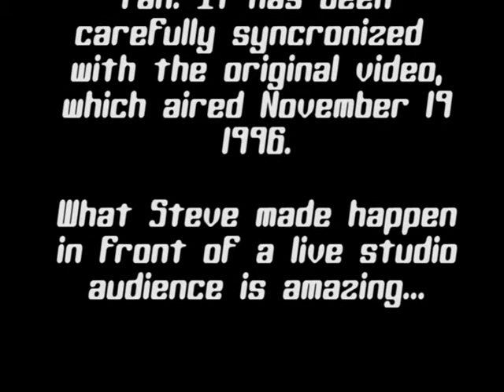Steve Wilson vs Shoes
This is a "from the control room" look at the filming of "Behind the Issues".  A big thank you to the intern who had the foresight to smuggle this out!  You will be hearing director Steve Wilson keep tight control over editing "as it happens" before a live studio audience.  He is obligated to keep content limited to an exact amount of time so that advertisers receive their entire amount of paid time during the "Almost Live!" performance.  This particular skit involved some exacting timing to insure that each mark was filmed on time.  Enjoy!